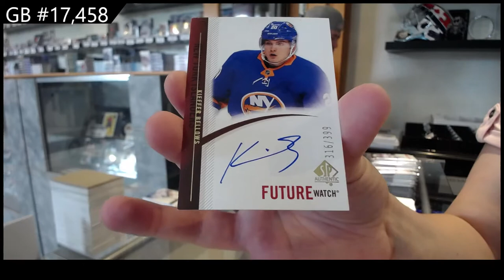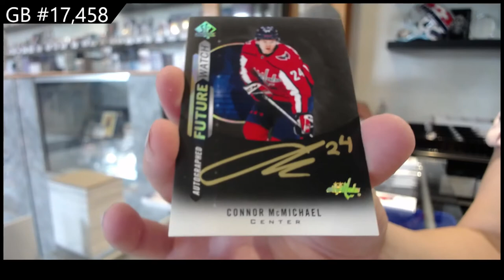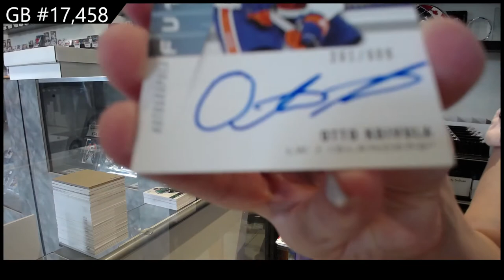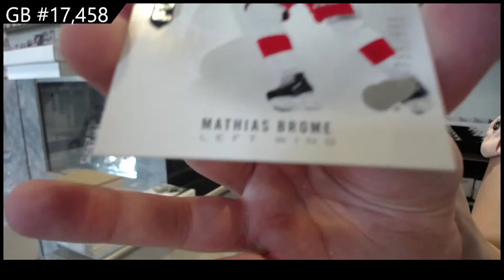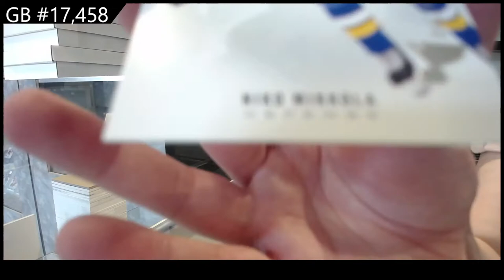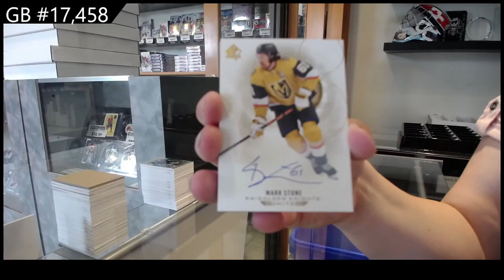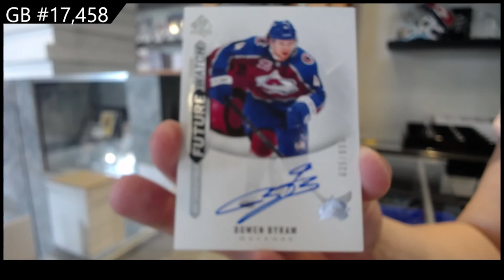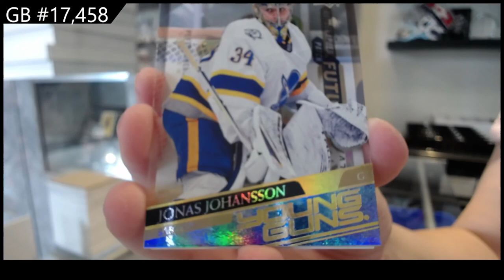20-21 @UDVids SP Authentic Hockey 8 Box Case Break - C&C GB #17,458